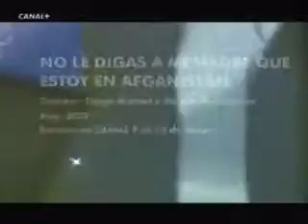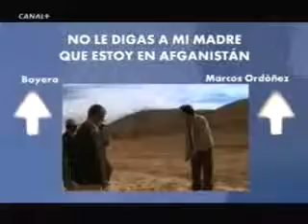BOYERO_070514_NoLeDigasMadreEnAfganistan.wmv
No le digas madre en Afganistan